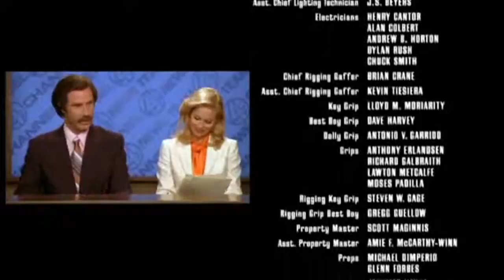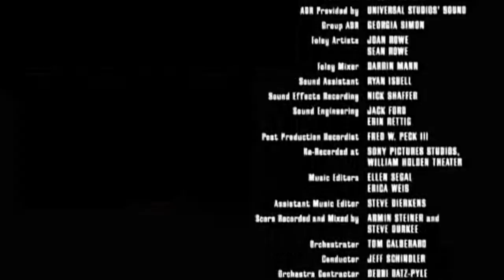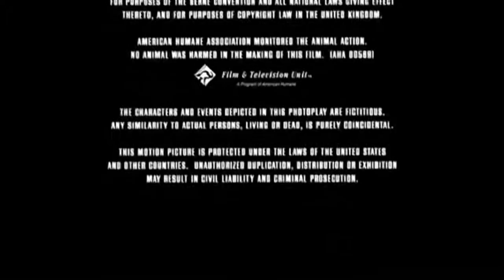Anchorman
The end credits to Anchorman